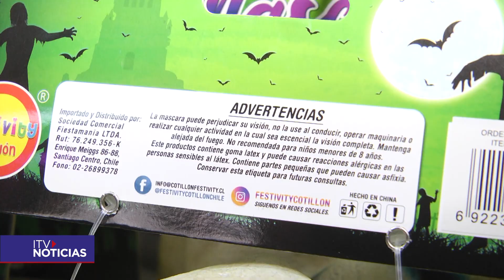Autoridad sanitaria fiscalizó locales que venden productos para Halloween